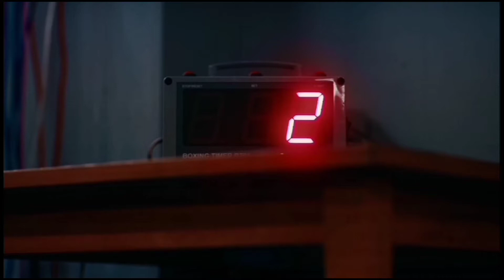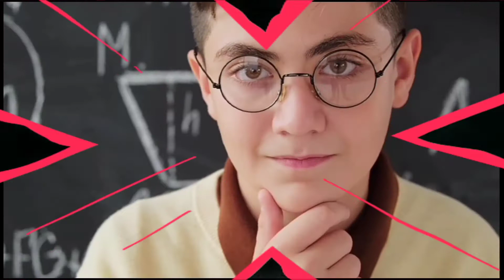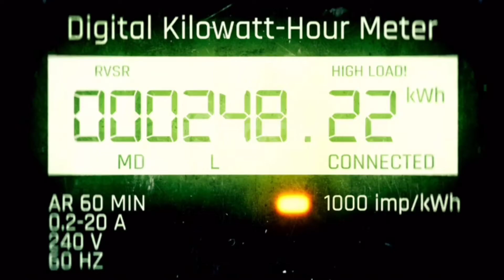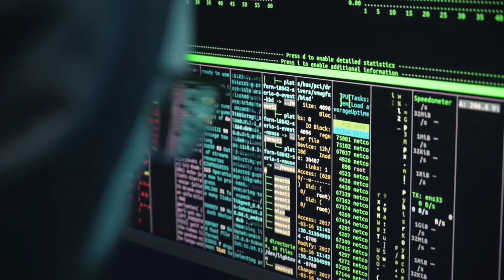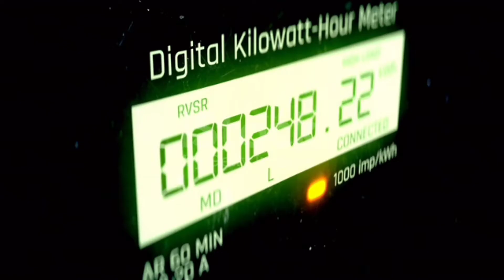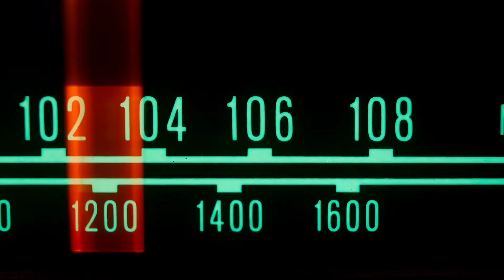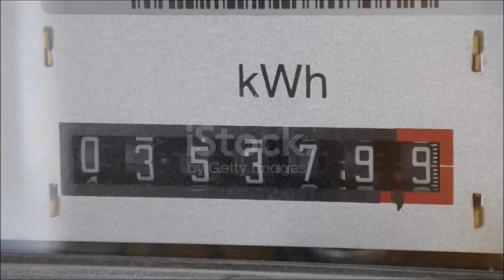बिजली का भंडारण क्यों नहीं किया जा सकता है? पावर स्टेशन बिजली कैसे स्टोर करते हैं? save electricity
Pi hitech

about video:-
Dosto is video me maine aam ensan ke man me aane wale question ke bare me discuss kiya hai jaise ki क्या बिजली को स्टोर किया जा सकता है? क्या इतने बड़े पैमाने पर बिजली का भंडारण किया जा सकता है? भंडारण प्रक्रिया कितनी कुशल है? ग्रिड में बिजली कैसे स्टोर की जाती है?
बड़ी मात्रा में बिजली का भंडारण करना इतना कठिन क्यों है?
dosto en sabhi topics par es video me maine discuss kiya hai
so friends agar aap sabhi logo ko yah video pasand aaya ho to please ese ek like jarroor kar dijiyega

🎙Boys Mic
🎙My Mic
🔭My tripod
📷My camera

क्या बिजली को स्टोर किया जा सकता है?
क्या इतने बड़े पैमाने पर बिजली का भंडारण किया जा सकता है?
भंडारण प्रक्रिया कितनी कुशल है?
ग्रिड में बिजली कैसे स्टोर की जाती है?
उस बिजली का क्या होता है जिसका उपयोग नहीं किया जाता है?
क्या बिजली को तारों में स्टोर किया जा सकता है?
बिजली का भंडारण क्यों नहीं किया जा सकता है?
पावर स्टेशन बिजली कैसे स्टोर करते हैं?
क्या भविष्य में उपयोग के लिए बिजली का भंडारण किया जाता है, या यह आवश्यकतानुसार उत्पन्न होता है?